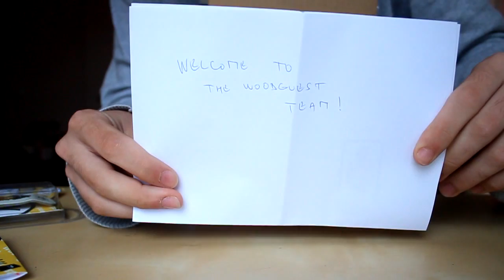Woodguest welcomes Francisco Martins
Hi, now I´m on the Woodguest team, huge thanks to Libor for all the stuff.
In this video I used Woodguest Sailor  and Woodguest Old School.